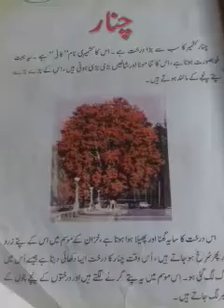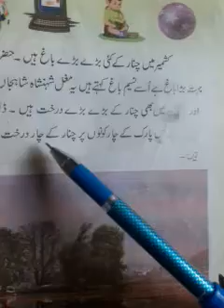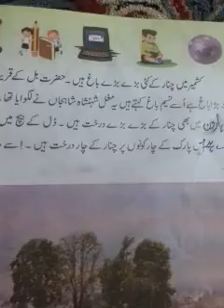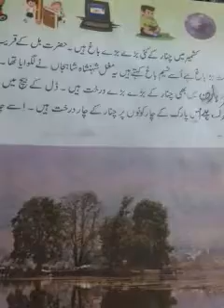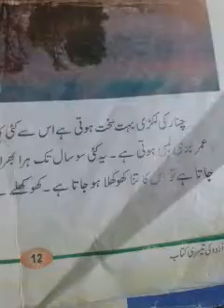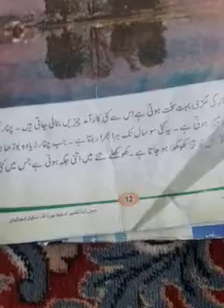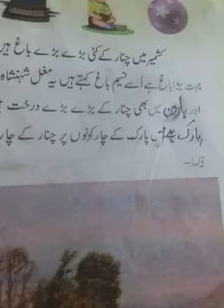Urdu 3rd.lecture delivered by Rehana geelani tr.PS Lone mohalla kunnel.